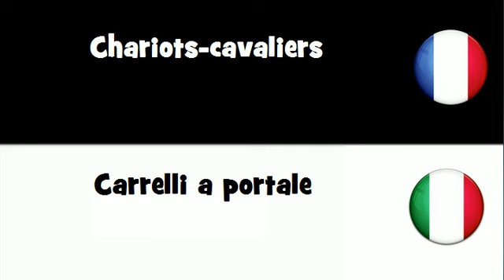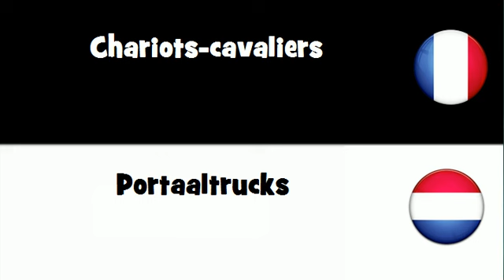Traduction en 20 langues # Chariots cavaliers